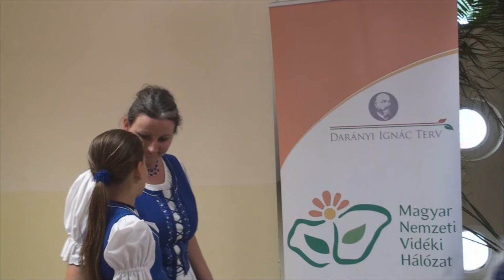04 - A körösladányi Fülemüle Népdalkör előadása